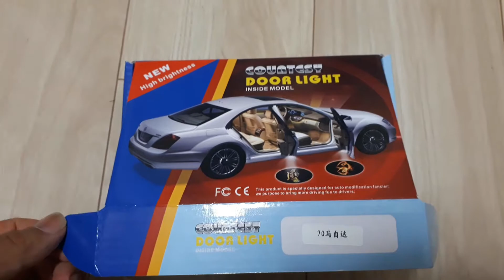AmazonでMAZDAドアライト購入してみた。(*＾▽＾*)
AmazonでMAZDAドアライトを購入してみました。(*＾▽＾*)

意外ときれいに写るのでまる！！！